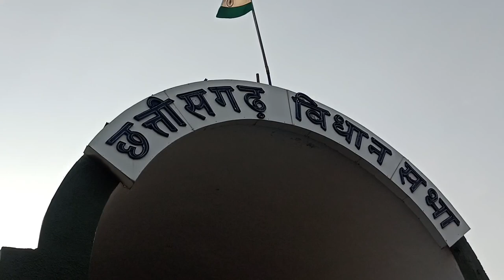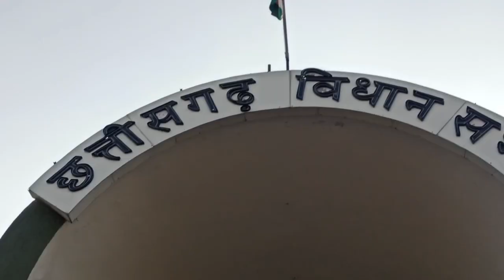🚴Bharat Yatra l छत्तीसगढ़ विधानसभा के बाहर पुलिस वालों ने रोक लिया